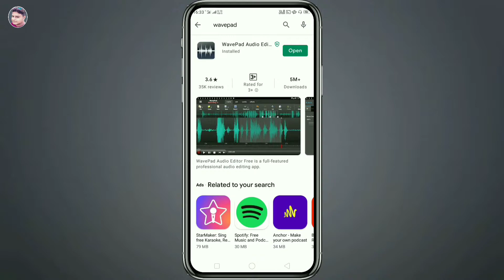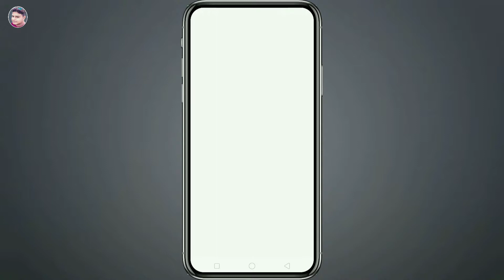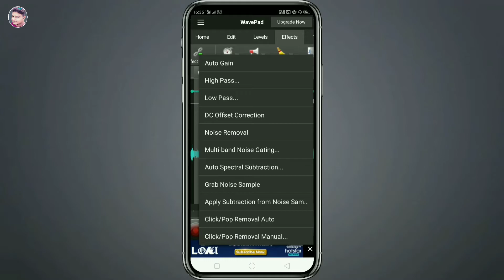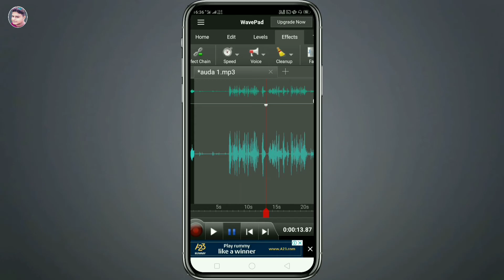কিভাবে ভিডিওর noise ক্যানসেল করবেন মোবাইল থেকে?|How to cancel noise from youtube video in mobile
Topic Covered...কিভাবে ভিডিওর noise ক্যানসেল করবেন মোবাইল থেকে?|How to cancel noise from youtube video in mobile|

হ্যালো বন্ধুরা আমার  নাম সুদীপ, আর আপনাদের  আমার youtube চ্যানেল Techno Bangla Sudip এ স্বাগত, আমি আপনাদের রোজ  নতুন  নতুন শিক্ষণীয় video দিতে থাকবো যাতে আপনারা  কিছু শিখতে পারেন, কারণ  আমার  একমাত্র উদ্দেশ্য  হল   আমার  মধ্যে যা কিছু আছে তা  আপনাদের  মধ্যে share করা,  তাই  চেষ্টা  করবো  আপনাদের নতুন  কিছু  শেখানোর,    তাই চ্যানেলের  সাথে থাকুন আর like share  subscribe করুন Techno  Bangla  Sudip চ্যানেলটা কে।
                                                       🙏 ধন্যবাদ 🙏

Gear i used for make Videos -
my mic
my triod
my mobile lense
my ring light
my light stand
mini Drone
DSLR Camera
18-55 mm lenses
Shotgun Mic
Digitek mini tripod

SUDIP ADAK
From - Uluberia , Howrah , Westbengal